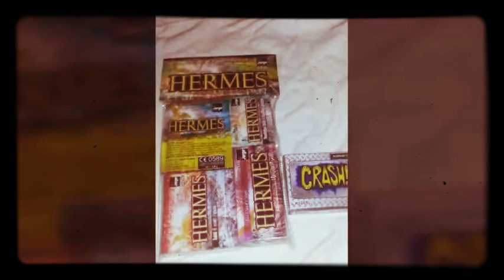Stuff na sylwestra 2018/19 #1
Jest to część moich petard #1
Petardy zostały zamowione przez stronkę ⬇⬇